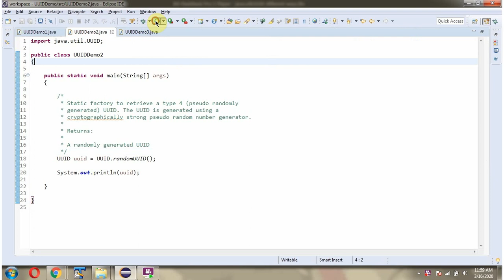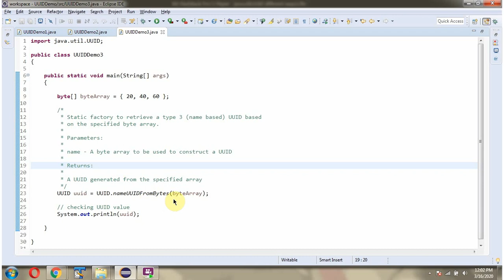Generating UUID Values in Java: Different Methods Explained | Java.util.UUID Class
Welcome to our Java tutorial on generating UUID values using the `java.util.UUID` class! In this video, we'll explore different methods and techniques for generating Universally Unique Identifiers (UUIDs) in Java.

In this tutorial, you'll learn:

- **Introduction to UUIDs**: We'll provide an overview of UUIDs and their importance in generating unique identifiers across different systems and applications.

- **Methods for Generating UUIDs**: Explore various methods provided by the `java.util.UUID` class for generating UUIDs, including:
  - `randomUUID()`: Generating a random UUID.
  - `nameUUIDFromBytes(byte[])`: Generating a UUID based on specified bytes.
  - `randomUUID()` vs `nameUUIDFromBytes(byte[])`: Understand the differences and use cases for these methods.

- **UUID Versions**: Learn about different UUID versions (e.g., version 1 and version 4) and how they differ in terms of generation logic and uniqueness.

- **Practical Examples**: We'll demonstrate each method with practical examples to show you how to generate UUIDs using different techniques in Java.

By the end of this tutorial, you'll have a comprehensive understanding of the `java.util.UUID` class and the various methods available for generating UUID values in Java.

We regularly post tutorials, tips, and tricks to help you enhance your Java skills and stay updated with the latest in technology.

Your support motivates us to create more educational content for learners like you!

Different ways of generating UUID value | Java.util.UUID Class